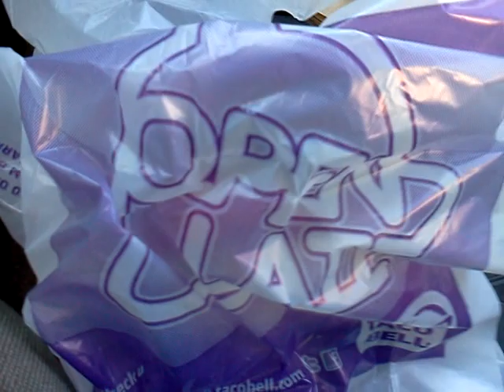S-A-S On the Road: Taco Bell XXL Nachos and Cookie Sandwich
Today, the man in the backwards hat take a run for the border of Alexandria and Arlington to try the XXL Steak Nachos and the band new Cookie Sandwich for desert.